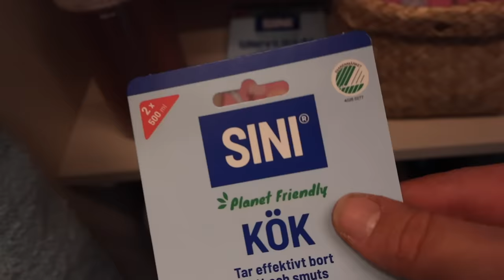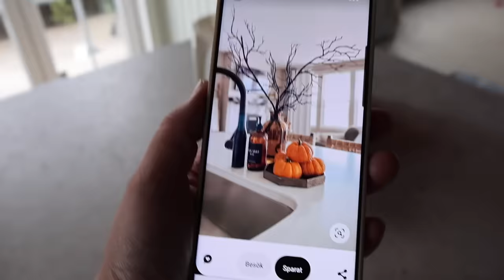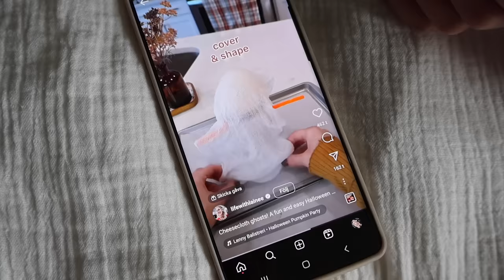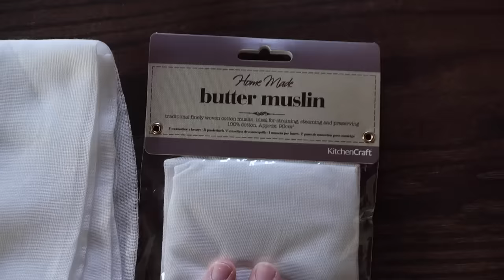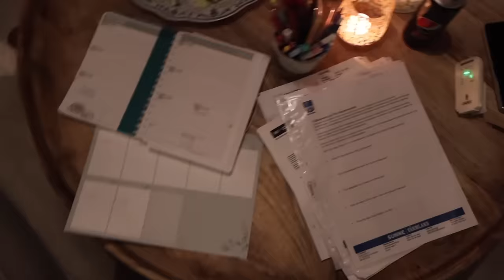TRUST THE PROCESS 🙈🙉🙊 | VLOGG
Du hittar SINI hos ICA, citygross, Hemköp, EKO, Willys

♥ Övrigt:
Kamera: Sony/ dji mavic pro 2 drönare
Redigeringsprogram: Final Cut Pro